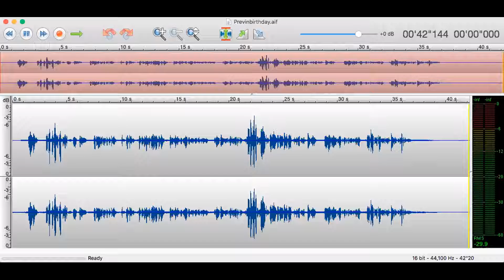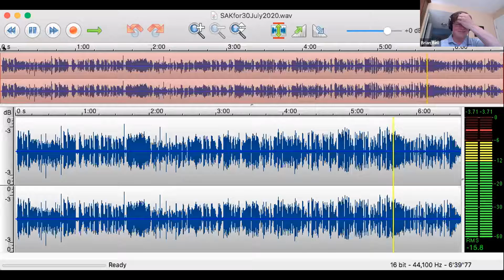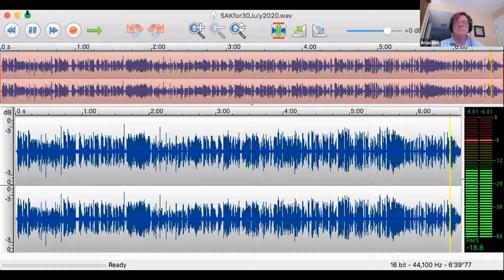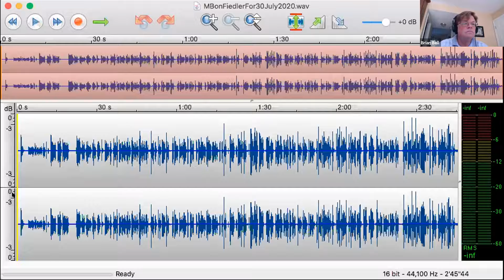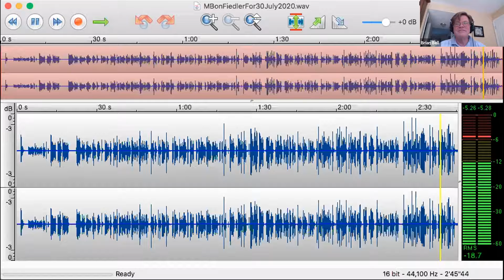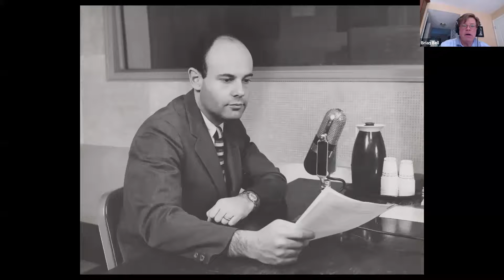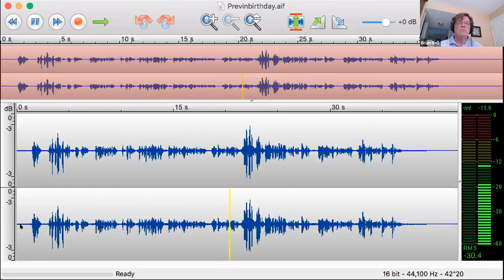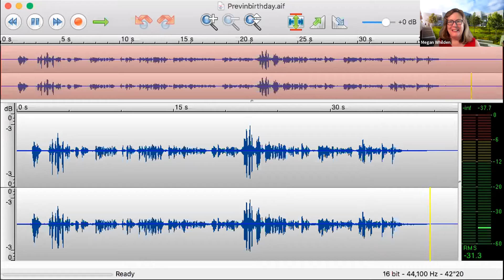Conversations with Great Performers - Brian Bell and Renee Rotta - Recorded July 30, 2020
Conversations with Great Performers

Join us for a lively series of conversations with preeminent performing artists from the Berkshires and beyond. Join classical music maven and performer Renee Rotta for a behind-the-scenes look into the lives of some of the most beloved artists of today. Learn about their backgrounds, their inspirations and have an opportunity to ask questions, as well. Featured performers include celebrated pianist Emanuel Ax, renowned conductors Ken-David Masur, Leon Botstein and Stéphane Denève, longtime classical music commentators Martin Bookspan and Brian Bell, actor/director Karen Allen, and other surprise guests!

Renee Rotta served as Tanglewood Marketing Coordinator for the Boston Symphony Orchestra from 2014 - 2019. Her program, “Behind the Scenes,” featured many distinguished personalities including broadcaster and “Live from Lincoln Center” commentator Martin Bookspan, whom she interviewed for his 90th birthday celebration. Upon graduating from the prestigious High School of Music & Art, she attended the Manhattan School of Music, the Salzburg Mozarteum and the Rubin Academy of Music in Jerusalem. She is a licensed Music Therapist and received additional degrees from New York University in both Music Education (B.S.) and Educational Theatre (M.A.) As a soprano, Renee performed with the Light Opera of Manhattan and currently serves as a cantorial soloist for the Jewish High Holidays.  A resident of Lenox, she has collaborated with presentations on the history of Tanglewood, Leonard Bernstein, and Serge Koussevitzky.  One of Renee’s great joys is to share her knowledge and love of music with others.